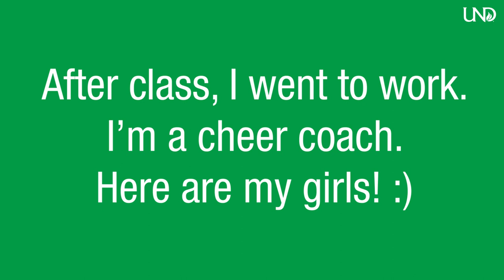Day in the Life: Class, Work, Parking | University of North Dakota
When snow and cold hit, UND senior Amelia Patefield has some advice: Get yourself a car blanket.

As an off-campus student with auto start in her car, Patefield finds the blanket a key when searching the UND parking lots for a spot.

For Patefield, her day is relatively simple. Go to class, study, work (she has two jobs), and homework. For work, Patefield, who was a UND cheerleader for four years, is a now cheer coach. She also works for UND Insider, giving Fighting Hawks fans an inside look at their favorite team, shooting video, producing highlights and doing live games on Fox Sports North.

Watch a day in the life of Patefield in this behind-the-scenes vlog from the University of North Dakota.